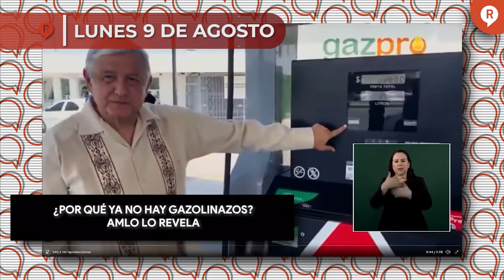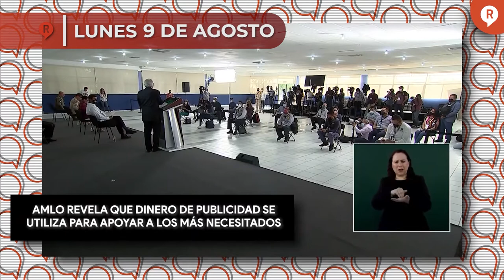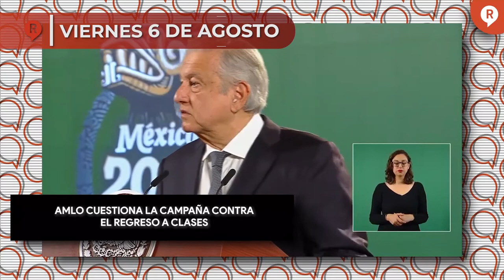Regeneración Presenta: RESUMEN SEMANAL DE LAS MAÑANERAS 9 al 13 agosto 2021 ¡IMPERDIBLE!